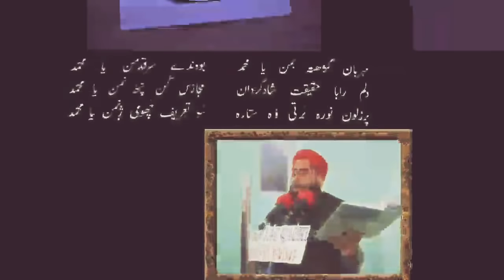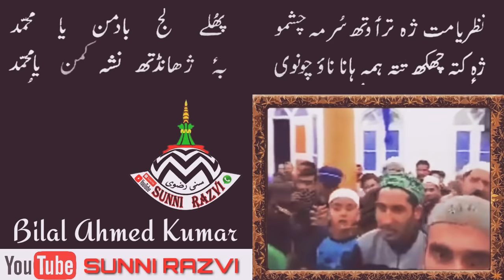Kashmiri Naat Melodious Voice of Moulana Bilal Ahmad Kumar | Meherbaan gasti Baman Ya Muhammad